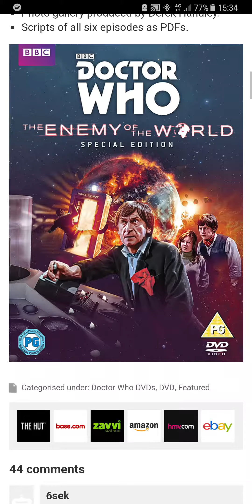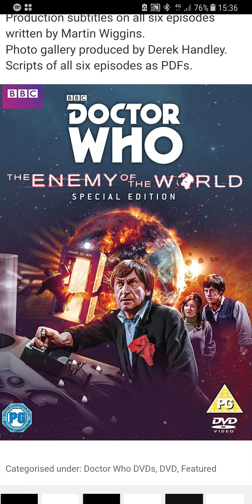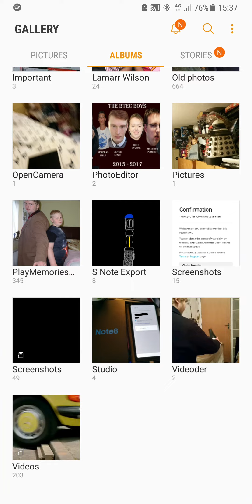Doctor Who The Enemy Of The World Special Edition DVD announced